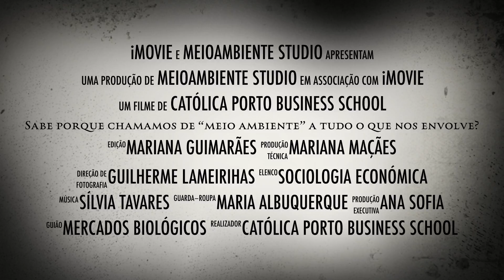Sabe porque chamamos de “meio ambiente” a tudo o que nos envolve??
Este vídeo é sobre Sabe porque chamamos de “meio ambiente” a tudo o que nos envolve?